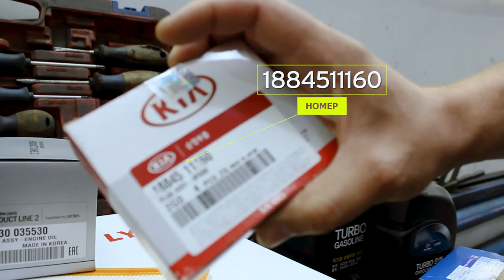Хендай Санта Фе 2013 G4KE техническое обслуживание (ТО)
Находимся по адресам:
👇👇👇👇👇👇👇👇👇ЖМИ КНОПКУ "ЕЩЁ"👇👇👇👇👇👇👇👇👇

Север
🕘🔛🕗 График работы: с 9 до 20 без выходных.

Хотите делать сами? Смотрите видео на нашем канале 

Привет, друзья.  Даже из банального технического облуживания, можно снять информативный ролик, где наш механик рассказывает обо всем очень подробно, что, зачем и почему. А также рассказывает о всех подводных камнях, с которыми, вы можете столкнуться, проделывая операции самостоятельно.

На видео: производится плановое техническое обслуживание (ТО) на автомобиле Хендай Санта Фе 2013 года с двигателем G4KE. Начали работы с диагностики ходовой, а после приступили за заявленные работы. Клиент просил поменять помимо фильтров с маслом, заменить все тормозные колодки и приводной ремень. Все поменяли и довольный клиент оставил даже отзыв.

P.S. Для людей чья психика страдает, когда в масляный фильтр наливают масло: Разницы нет, все дело в качестве устанавливаемых фильтров.